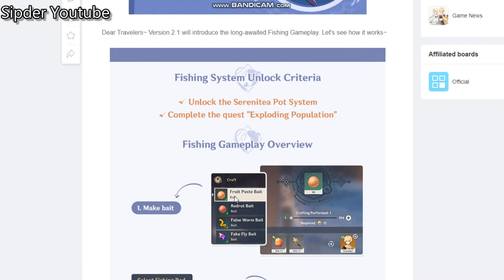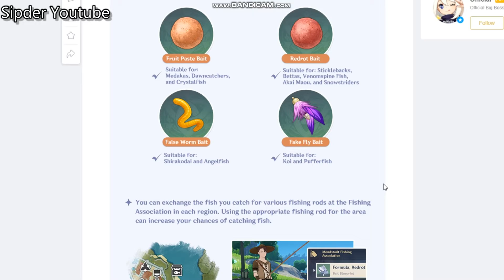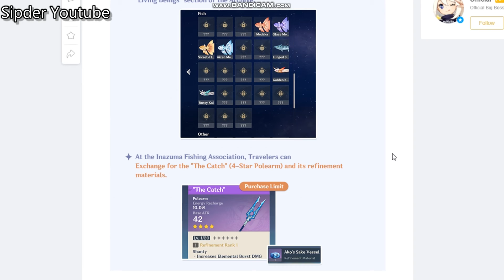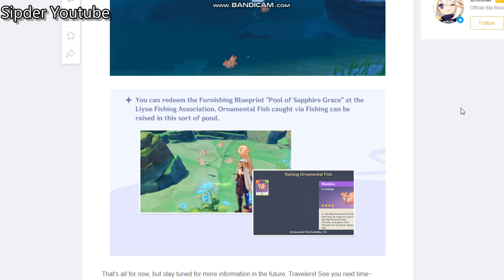How to Unlock Fishing in Genshin Impact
This video shows How to Unlock Fishing in Genshin Impact.